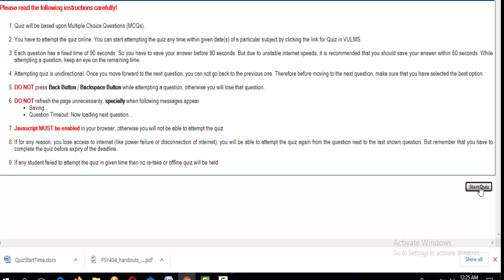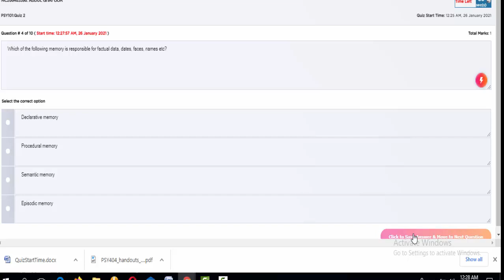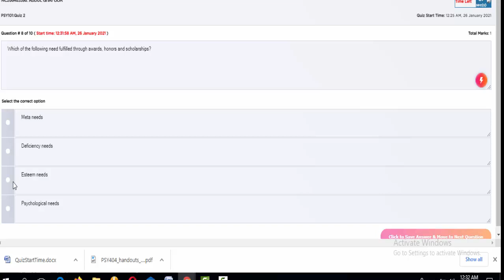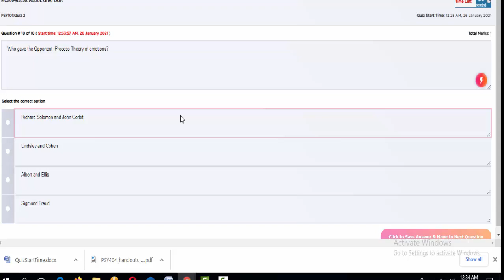PSY101 QUIZ NO.2 FALL 2020 LIVE ATTEMPT